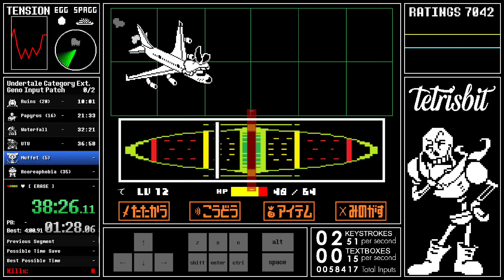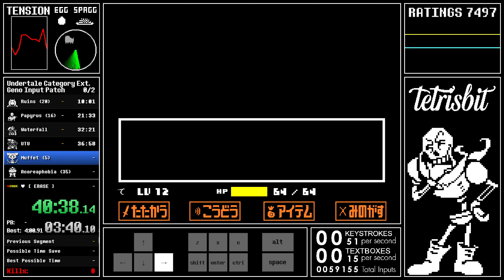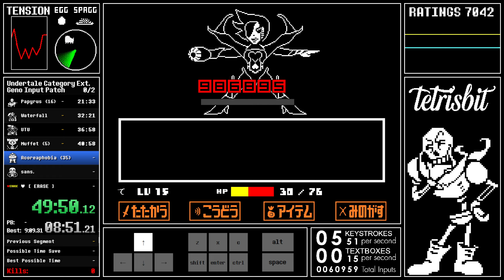Undertale Category Extensions - 1.05 Input Patch Genocide - 1:03:08【WR】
did somebody say WR?